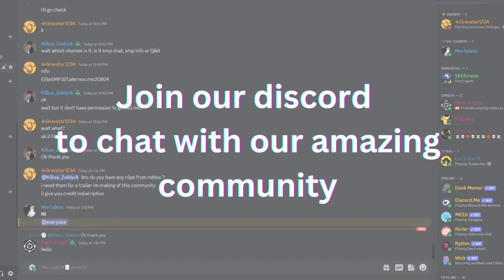Elite community trailer